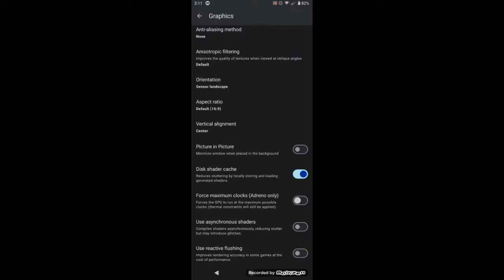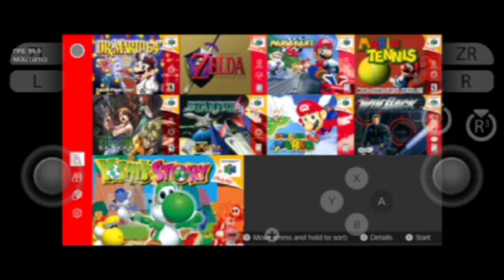🔥New Ziunx Nintendo Switch Emulator For Android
Best PS3 Emulator For Mobile | PS3 Games on Android,PS3 Emulator For Android | Winux Emulator | Boxvidra Emulator | Good News,PS3 EMULATOR FOR ANDROID 2024,I Tried *ALL* PS3 EMULATORS From Playstore | PS3 Emulator For Android,PS3 Emulator For Android 2024 | Turn Any Android Phone Into a Working PlayStation 3! | DIG Review

👉ABOUT MYSELF:
➡NAME: Sanny Tajpariya
➡AGE: 25 years
➡HOBBY: Gaming
➡ INDIA Gujarat